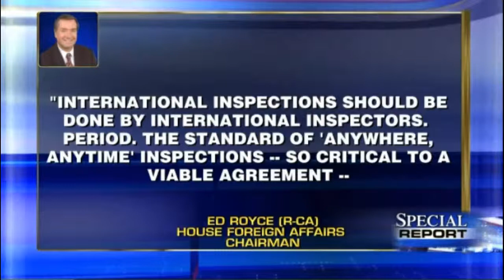Breaking News! Iran will be allowed to inspect it's own Facilitys, using it's own people!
This is not a Joke!! Call your Senators and Representatives!
WE MUST STOP THE IRANIAN NUCLEAR AGREEMENT!